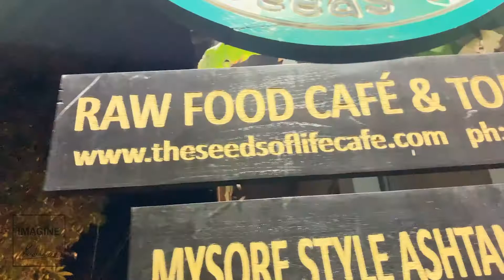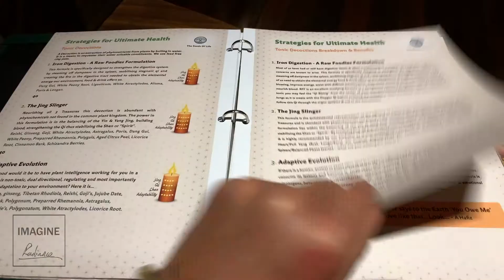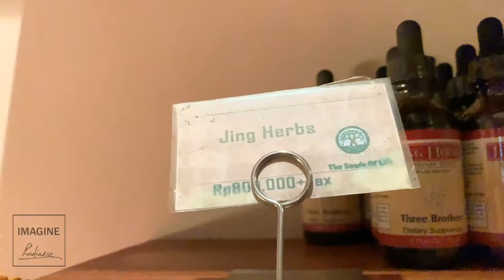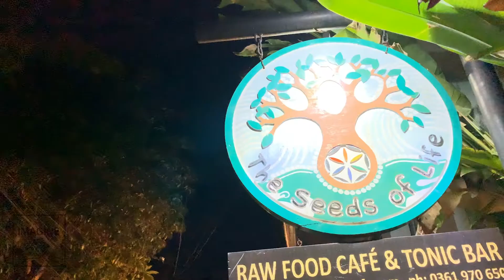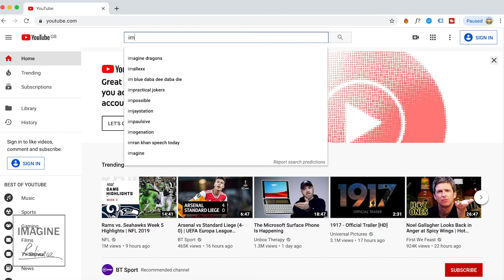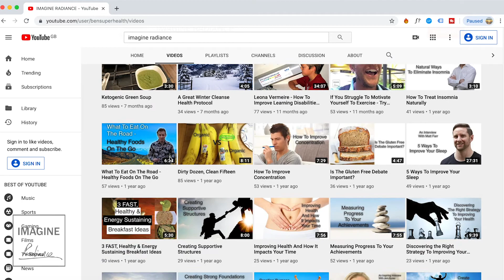Why You Should Eat At Seeds of Life Cafe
Why you should eat at the seeds of life cafe, Ubud? After coming out of a 7-day detox, I needed to break my fast with something pretty light and easy to digest. There were a lot of restaurants around Ubud, more than you can hope for. The smells were so tempting all around. Fortunately, I made a plan of exactly where to go because I knew after 7 days of no food I need to stick with plant foods, raw food. Fortunately, because of Ubud's popularity for health fanatics, I was spoilt for choice. There were at least 4/5 vegan restaurants. I asked some fellow health enthusiasts living in Ubud what would be their first choice. I simply asked, “what's the best choice for Raw food?” Their immediate response was “Seeds Of Life”. There was no hesitation, so I went to check it out. After eating here I was like I have to do a video review for Seeds of Life and so here it is. I cover why you should eat here if you're a health fanatic like me, I cover the wide variety of cuisine here, the herbs, the superfoods, elixirs, tonics. When it comes to Raw food cafe’s in Bali, I have to put a claim on this one being my favourite.

Please make sure you check out their website as there are loads of great courses and the team here are highly experienced and knowledgable about their topic. If I was vegan I would live here.

Also their Facebook page has a lot of bright imagery that will make your mouth water

For more videos, posts, products and services relating to improving your long term health stay in touch with us through: